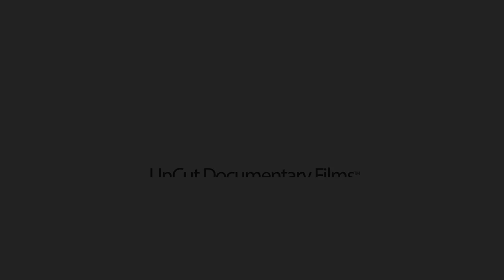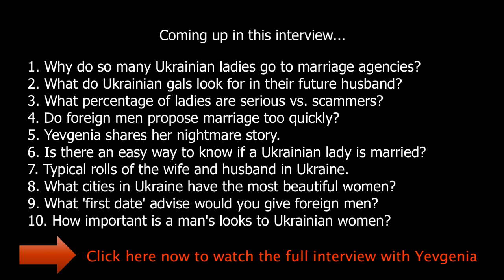How to find a Russian or Ukrainian mail order bride while AVOIDING romance SCAMS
Yevgenia answers these tough questions openly and honestly:

1. Why do so many Ukrainian ladies go to agencies?
2. What do Ukrainian gals look for in their future husband?
3. What % of ladies are serious vs. scammers?
4. Do foreign men propose marriage too quickly?
5. Yevgenia shares her nightmare story.
6. Is there an easy way to know if Ukraine lady is married?
7. Typical rolls of wife and husband in Ukraine.
8. What cities in Ukraine have the most beautiful women:-)
9. What 'first date' advise do you give foreign man?
10. How important is a mans looks to Ukraine women?
11. What fears do Ukrainian women have about marrying foreign men?
12. What is an acceptable age difference?
13. Let's talk about the Ukraine women and s e x...
14. How can you tell when a Ukrainian women is into you?
15. Why do you think western men are coming to Ukraine to find a wife?
16. Did you know there are over 90,000 orphans in Ukraine?
17. About the economic crisis in Ukraine.

1. a little-known technique that you can use to know with 100% certainty if she’s really into you or you’re about to be scammed. Please help us spread the word as every guy needs to know this best-kept secret!
2. How you can easily spot the plethora of online dating scams and find out what’s REAL and what’s NOT?
3. How to know if she’s really into you.
4. Is there a real opportunity to meet and marry a Ukrainian beauty? After watching our documentaries the answer will become crystal clear to you, that is our promise to you!
5. Our "good agency" contacts list our team has compiled as a result of our exhaustive research project conducted boots on the ground in Ukraine.

Did you know that there are more beautiful, single Ukrainian ladies than you can imagine genuinely searching for a good husband, whether he be Ukrainian or a foreigner. And millions of Slavic ladies will remain lonely without a husband and family for their entire life. Opportunity is knocking for you!

Raw and real interviews ($97 value, free for a limited time):

1. A Ukraine Police officer talks about how the Russian mofia still controls much of the marriage agency and online dating industries so you need to be careful.
2. A marriage agency owner reveals inside proof that up to 98% of the marriage agencies and online dating sites are SCAMS and really don't care about you (or their Ukrainian lady clients)!
3. And 17 genuine Ukrainian women answer the tough questions foreign men really want to know, such as:
* the real reasons why there are so many beautiful Ukrainian women looking for a foreign husband?
* how you can easily spot the gold diggers from the genuine Ukrainian ladies.
* and when you find the most amazing Ukrainian lady for you, what it will take to win her heart.
… and many other insights and pearls of wisdom you absolutely need to know before you ever go to Ukraine in search of love.